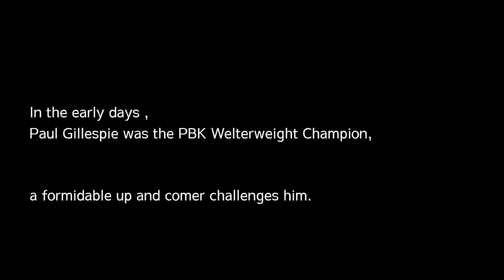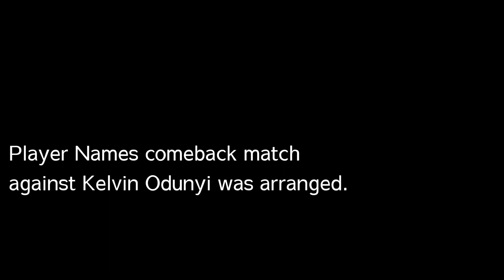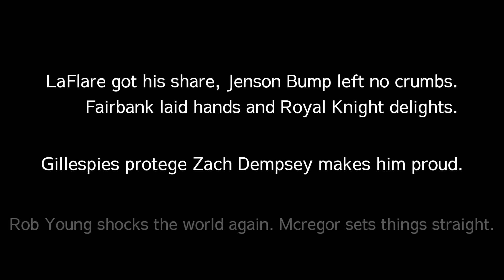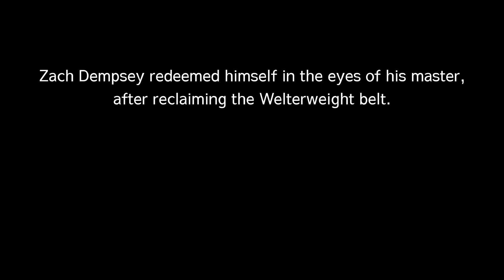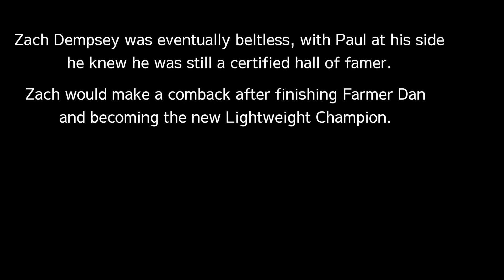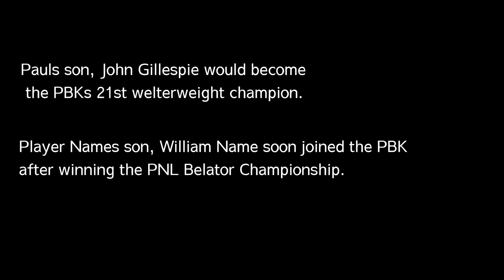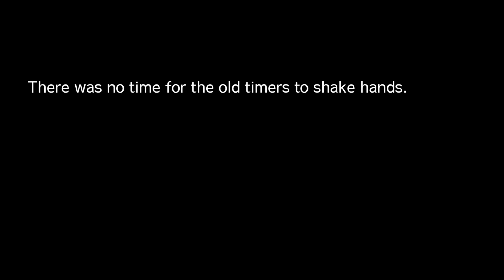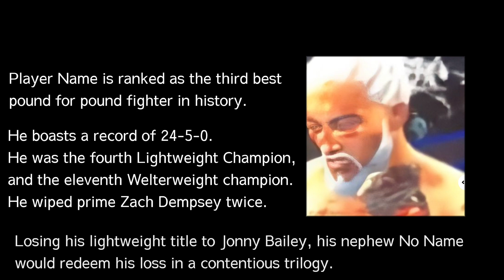Legacy War: The Gillespie Name Rivalry